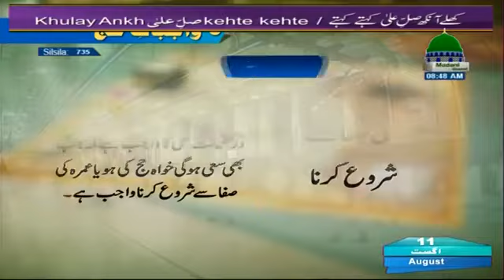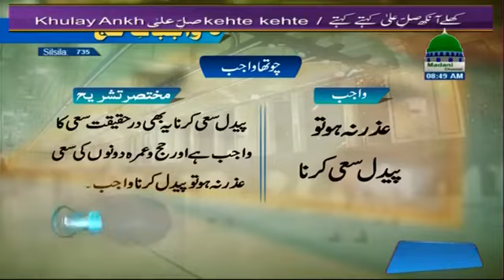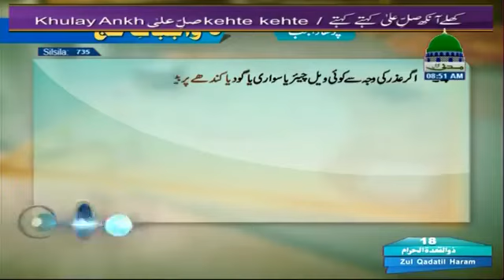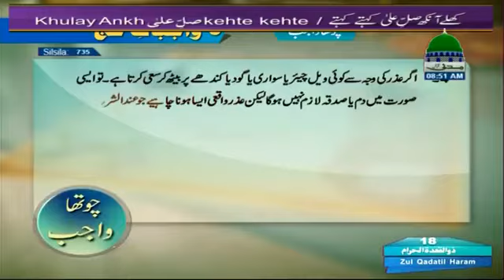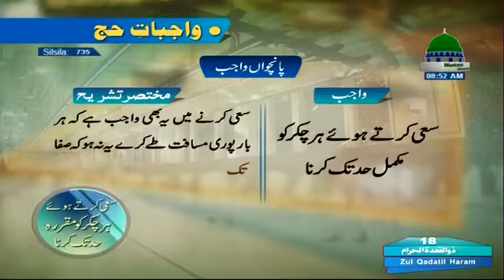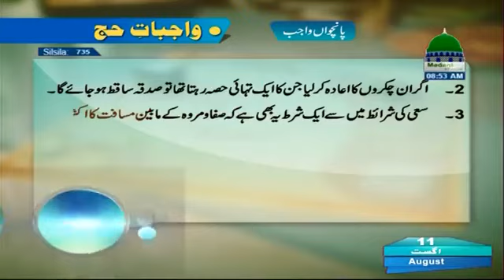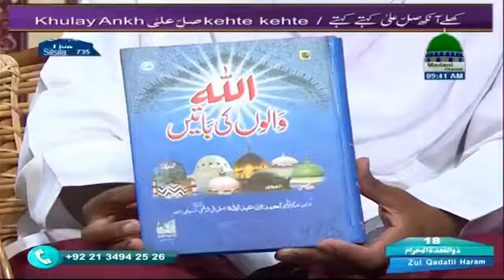Khulay Aankh Sallay Ala kehte kehte Ep#735 ( 11.08.2017 )